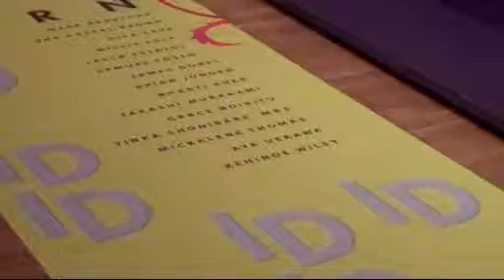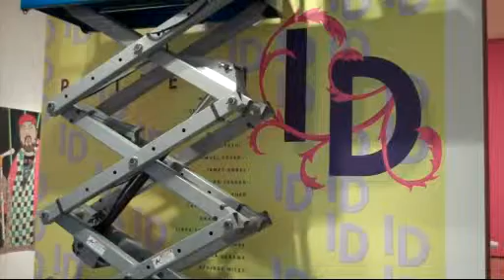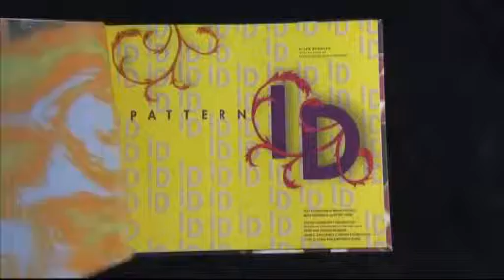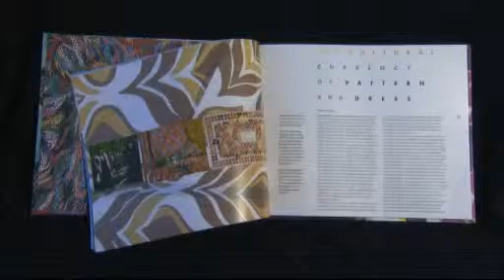Pattern ID at the Akron Art Museum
Enjoy this Western Reserve PBS production about the Pattern ID exhibit at the Akron Art Museum. The program visits the museum's original exhibit that showcases how culturally diverse artists use pattern and dress to create their art. Produced in 2010.